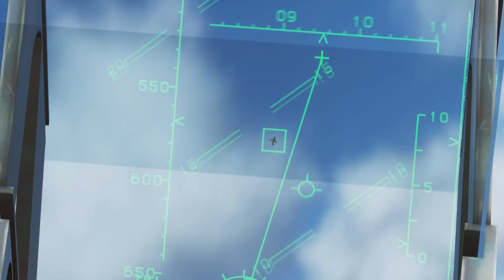DCS World - I'd Love To Change The World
Made with old bits of footage lying around my HDD.
No F-18, no SoH, no yak, etc :(